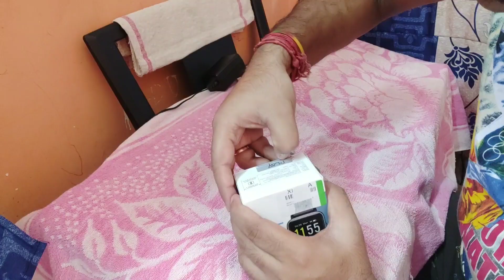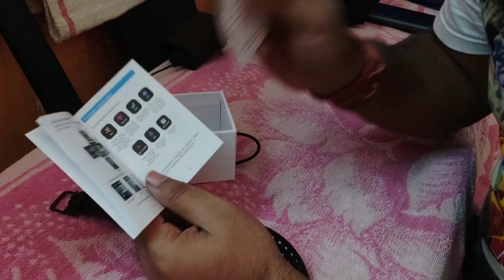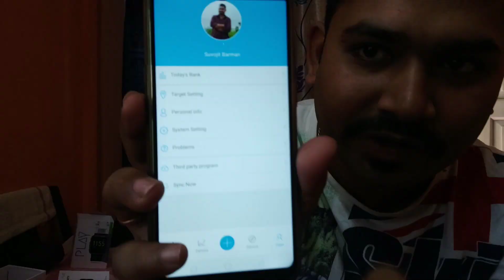Playfit SW75 Waterproof Smart Watch Unboxing only Rs- 2999/-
Best Smart Watch Under 3K
Battery Back up is Really Good. After Full day of use it Just down 9%.